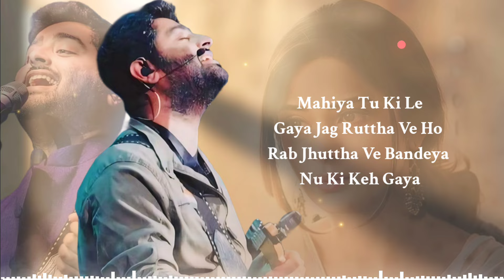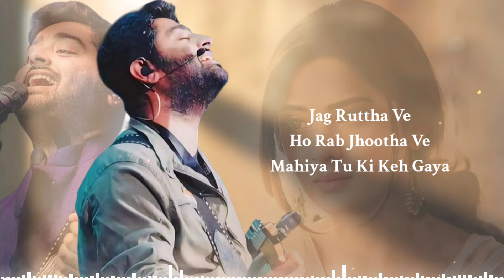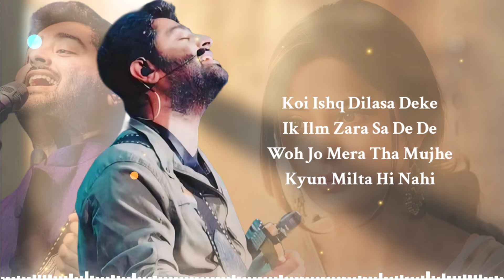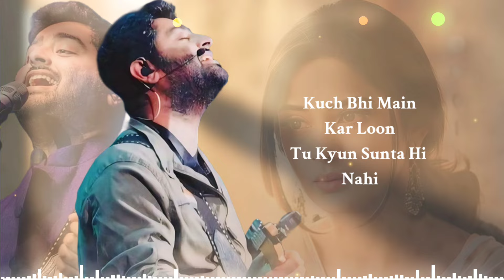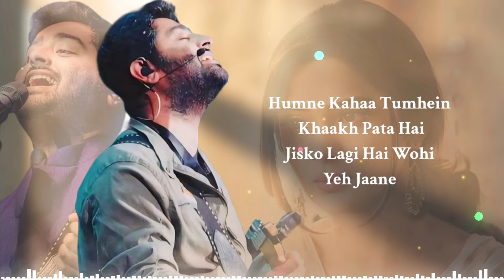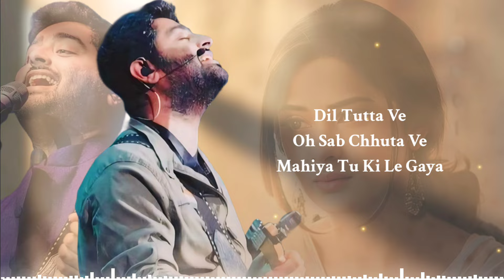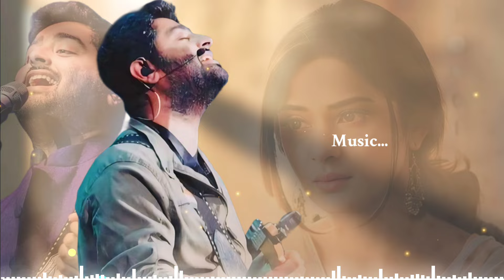Dil Toota (Lyrics) Arijit Singh | Jennifer Winget | New Sad Song 2024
Injoy the beautiful track Ki Honda Pyaar's lyrical video sing by Arijit Singh, Music by Vishal Mishra and lyricist by Raj Shekhar

Song: Ki Honda Pyaar
Singer: Arijit Singh
Lyrics: Raj Shekhar
Music Arrangement: Vishal Mishra
Music Production: Himonshu Parikh
Music Assistant: Kumar Gaurav Singh & Shubham Srivastava
Studio Assistant: Kamal Kishor
Guitars: Vaibhav Pani
Harmonium: Feroz Shah
Strokes Tapas Roy
Vocal Production: Vishal Mishra
Instruments Recorded @ Audio Garage, AMV Studios & VM Studios by – Amey Londhe, Vincent Joseph, Rahul Sharma
Mixing & Mastering by  Shadab Rayeen @New Edge

📝 LYRICS-

Dil Tutta Ve
Sab Chhutta Ve

Mahiya Tu Ki Le Gaya
Jag Ruttha Ve
Ho Rab Jhuttha Ve
Bandeya Nu Ki Keh Gaya

Rondi Rondi Akhiyon Se
Supne Bhi Jhar Jhar Jaave
Ki Kis Nu Bataave
Ki Honda Pyaar

Dar Dar Phire Aake
Yaar Nazar Kithon Aave
Ke Uss Nu Bataave
Ki Honda Pyaar

Dil Tutta Ve
Ho Sab Jhuttha Ve
Mahiya Tu Ki De Gaya

Jag Ruttha Ve
Ho Rab Jhootha Ve
Mahiya Tu Ki Keh Gaya

Supne Bhi Beh Beh Jaave
Ki Honda Pyaar

Yaar Nazar Kitthon Aave
Ki Samajh Na Aave
Ki Honda Pyaar

Koi Ishq Dilasa Deke
Ik Ilm Zara Sa De De
Woh Jo Mera Tha Mujhe Hi Kyun
Milta Hi Nahi

Kabhi Tuhjse Baghawat Kar Loon
Chaahe Chupke Ibaadat Kar Loon
Kuch Bhi Main Kar Loon
Tu Kyun Sunta Hi Nahi

Mera Mehram Maare Taane
Mera Ishq Raham Na Jaane
Kaisi Sacchi Preet Laga Ke Bhi
Tu Kalla Reh Gaya Ve

Toote Toote Dil Yeh Dhadkan Tur Tur Jaave
Kithon Ud Jaave
Ki Honda Pyaar

Peer Faqira Vi Kinni Kitaab Padhaave
Ki Honda Pyaar

Dil Tutta Maahi Dil Tutta Maahi...

Aa..

Alam Fazal Yaar Sayaane
Aaye They Humko Samjhane
Humne Kahaa Tumhein Khaakh Pata Hai
Jisko Lagi Hai Wohi Yeh Jaane

Ki Nazar Na Aave
Ki Honda Pyaar

Peer Faqira Vi Inni Kitaab Padhave
Ki Honda Pyar

Dil Tutta Ve
Oh Sab Chhuta Ve